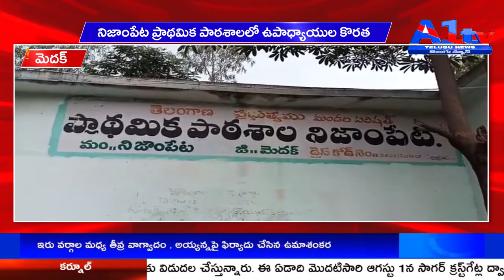మెదక్ : నిజాంపేట ప్రాథమిక పాఠశాలలో ఉపాధ్యాయుల కొరత